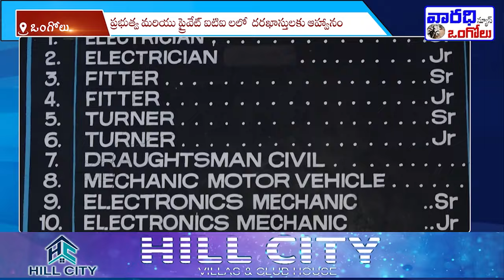ప్రభుత్వ మరియు ప్రైవేట్ ఐటిఐ లలో దరఖాస్తులకు ఆహ్వానం. | Varadhitv Ongole